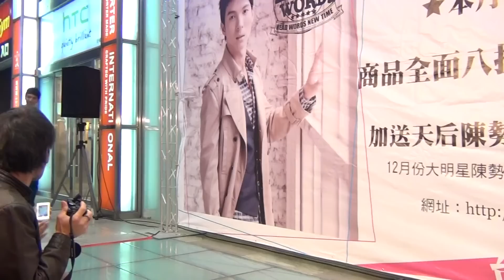陳勢安1 主持人訪問(1080p)@HEAD WORDS全省品牌巡迴時尚走秀 🏆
本影片未開營利 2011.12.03 台南FOCUS百貨 播放清單 本影片未開營利